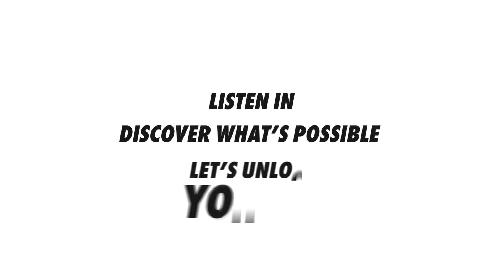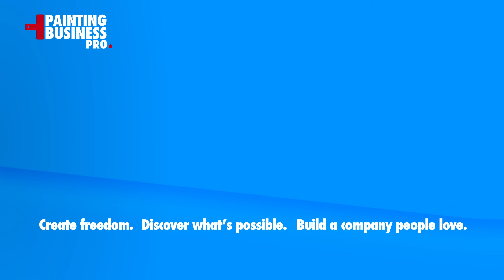How He Built a LIFESTYLE Painting Business Making $150k Per Year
If you want access to our Fast Growth Roadmap, just click this

The stories that get the most attention are the “fast growth” and “big” stories… The ones about people who grew their business to many millions or make a ton of money.

But I don’t think that’s the only way to do it.

I started my painting company in 2010 so I didn’t have to get a real job.

I started it so I could travel, spend time with friends, and have freedom.

It was a lifestyle business for me.

Then, because I applied good principles, it has grown…

But I haven’t ever worked more than about 20 hours a week on the painting companies that now do over $20M a year.

In the early years, I worked a lot less than that… and took the winter off.

Today, you’re going to hear from a painting contractor who built his business with lifestyle as the most important goal.

Ryan Koshiol is a painting contractor in Minnesota who takes 3 months off every winter…

…and has built an amazing “Lifestyle” business in the painting industry.

In the interview he talks about:

- How he set up his business to support his lifestyle.

- How he overcame limiting beliefs that held him back.

- How knowing his numbers gives him confidence to run his business.

- How his life improved after he started his painting company.

If you want to take more time off, this episode is for you.